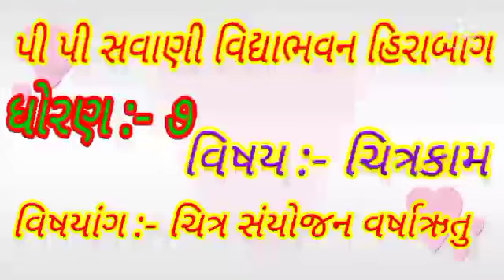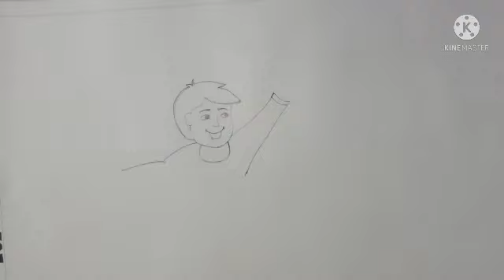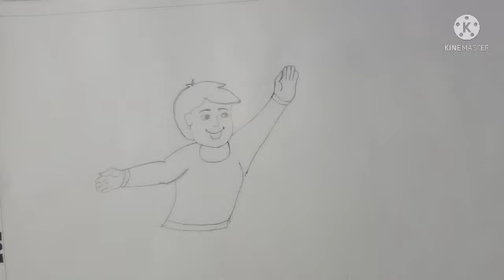Pr PPSV HIRABAUG STD :- 7 વિષય :- ચિત્રકામ વિષય :-ચિત્ર સંયોજન વર્ષાઋતુ શિક્ષક પટેલ જ્યોત્સનાબેન